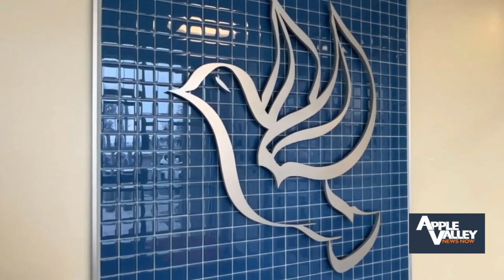Chaplaincy Health Care shutting down the last of its boutiques in the Tri-Cities